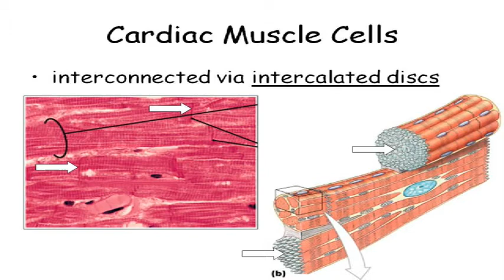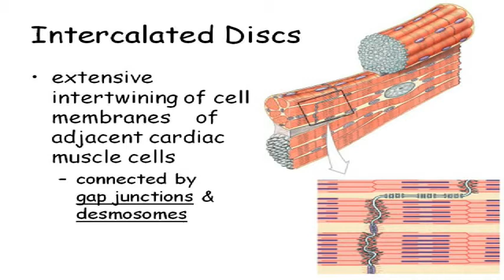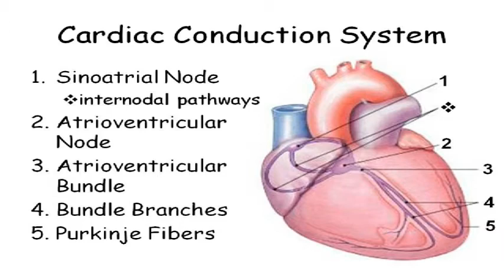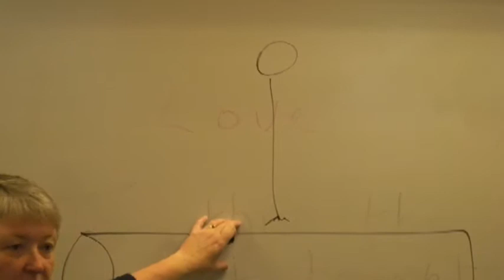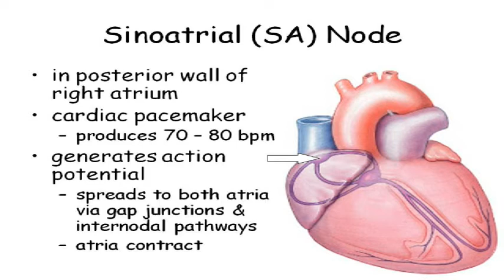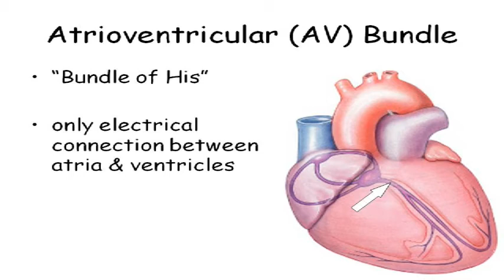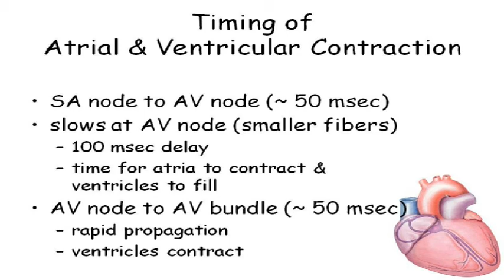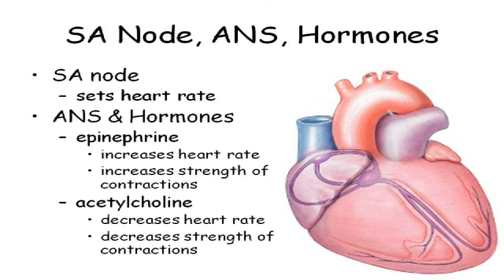BIOL 2020 Heart Physiology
Discussion of the cardiac conduction system.